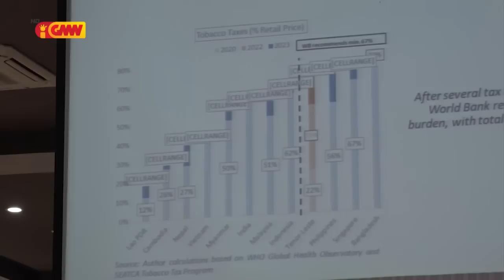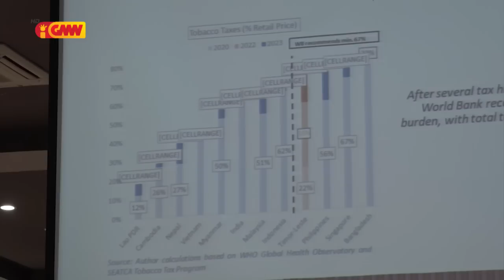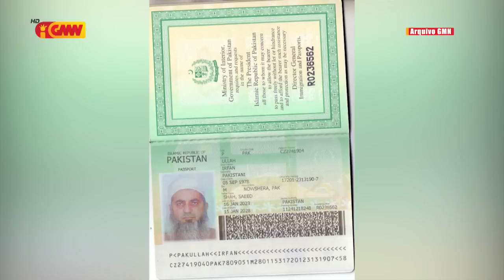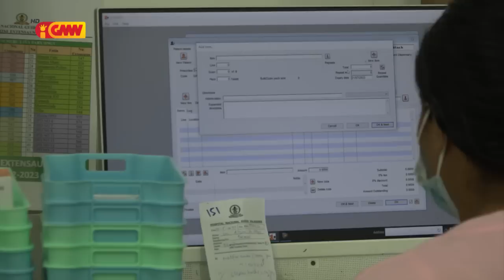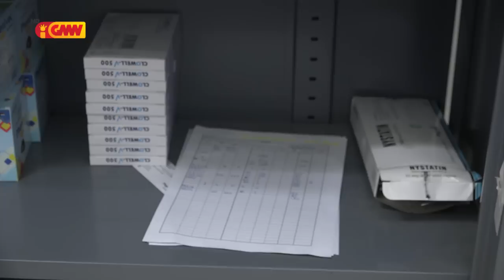JORNAL SEMANARIO 24 de Junho 2023